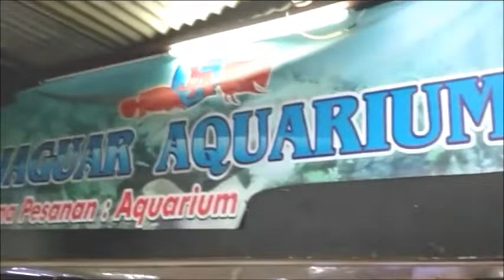Aquarium: Dari Harga Jutaan sampai Puluhan ribu Rupiah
Anda ingin tahu harga Aquarium simak saja video ini untuk teman-teman yang ingin membeli Aquarium semoga video ini bermanfat bagi yang akan membeli aquarium